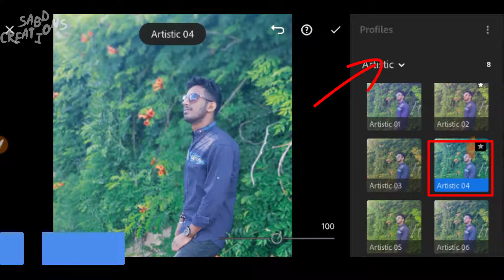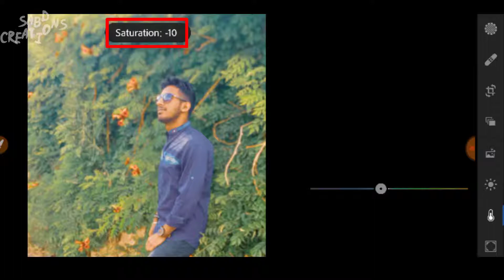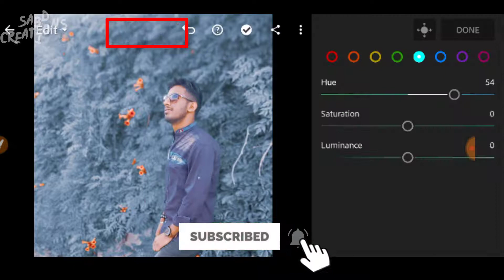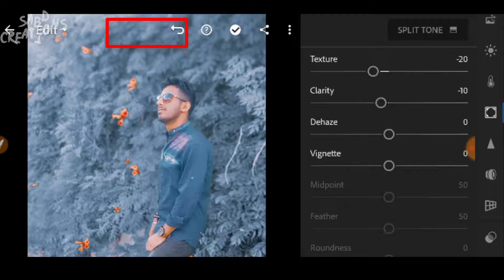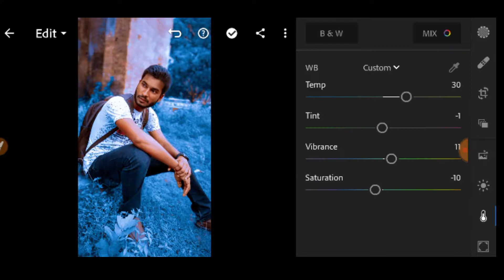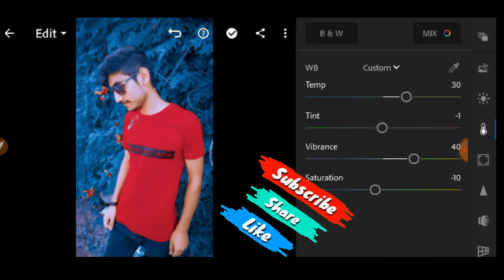How To Make Moody Blue Tone Effect in Lightroom | Lightroom Mobile Tutorial | SABD CREATIONS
In this video i showed u How To Make Moody Blue Tone Effect in Lightroom app with a simple image, By adding same natural effect to make a great Moody Blue Tone Effect Photo | i hope this video will be of benefit to u 🙏❤
Hi Guys, I am S.A SHIMUL Wellcome to Our Channel,SABD CREATIONS,The Channel,is all about mobile Graphic Desing And lightroom Presets,...……..👉❤👇

I Hope you guys this Videos Helpful,for you.Enjoy This videos.

🗓️DAILY UPLOAD
SUPPORT🥰
❣️TUTORIALS💕

Keywords & Tags:
free dng
cinematic
vintage tone
vintage brown tone
black tone
white tone
moody brown
gray tone
pastel
moody green
moody brown
dark brown
coffe tone
night preset
lightroom 1 click cb editing,
adobe lightroom bangla tutorial,
adobe lightroom mobile tutorial bangla,
adobe lightroom cc download banglaadobe lightroom editing,
lightroom 1 click,
lightroom 1 click editing,